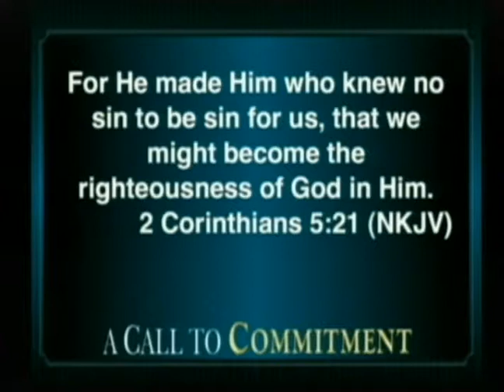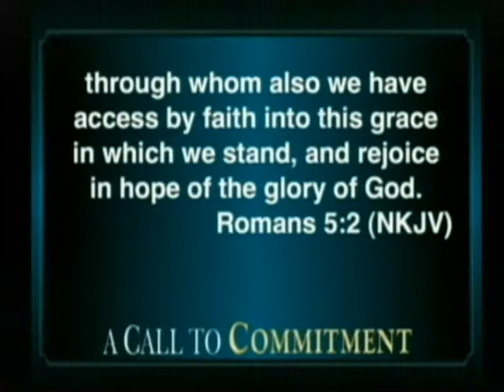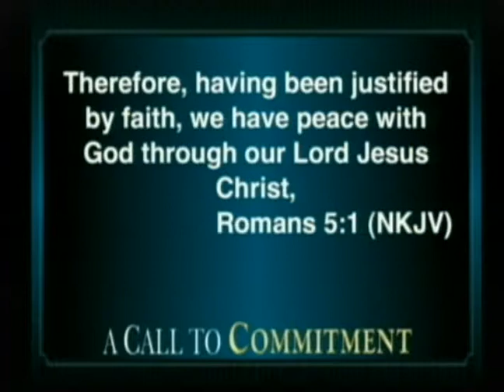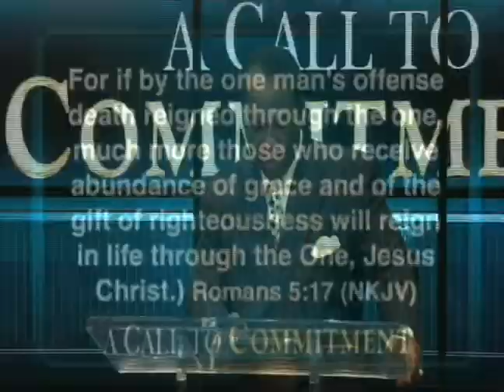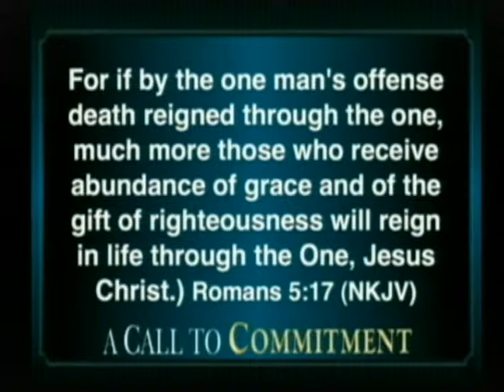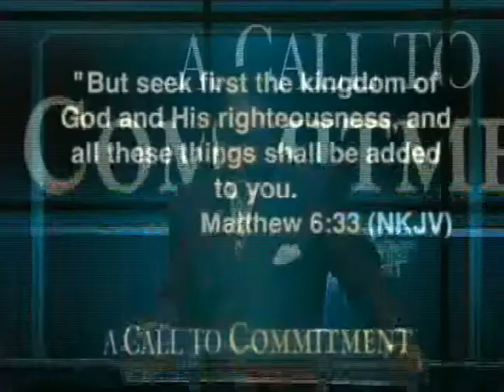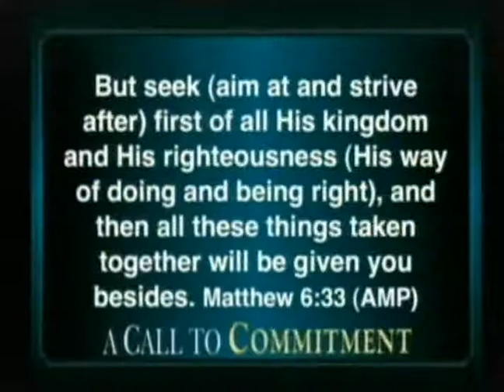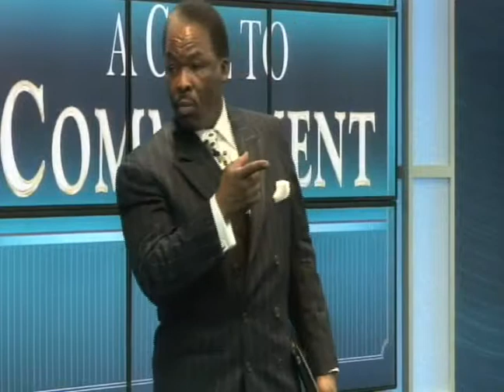Call To Commitment (The Exchange) - Pastor Ken Friendly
17 Nov 13